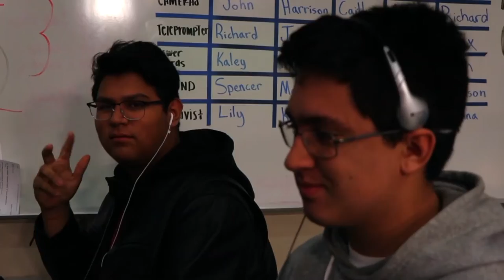COHS WPTV - 11/21/19